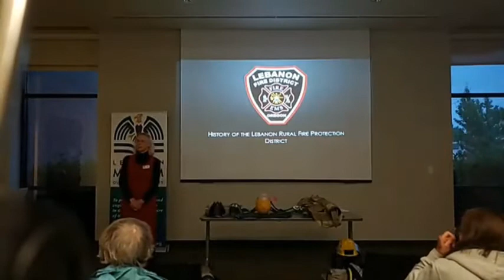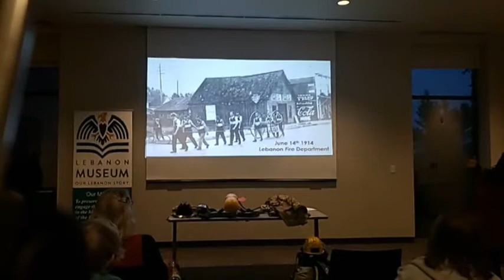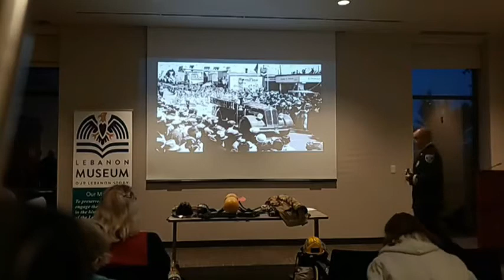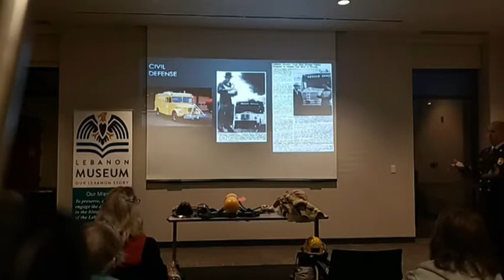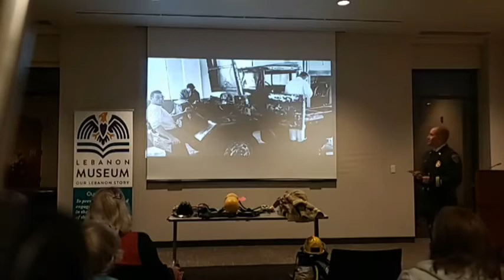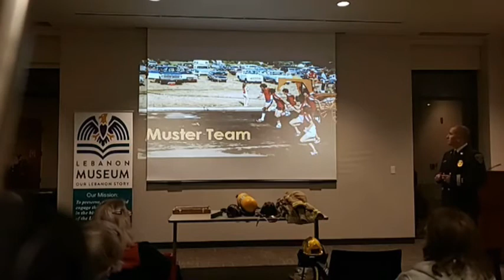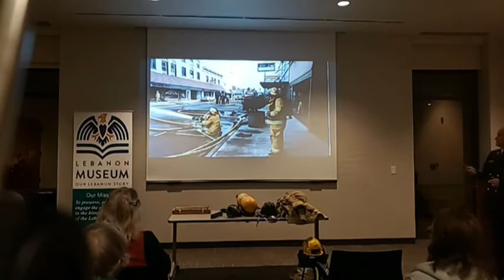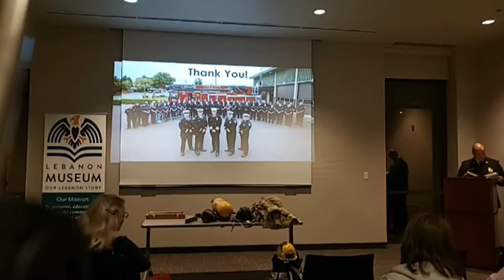Pictorial History of the Lebanon Oregon Fire District - Mark Fitzwater 10/16/2019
Lebanon Fire District Training officer Mark Fitzwater talks about the interesting and rich history of the Fire District in Lebanon, Oregon.